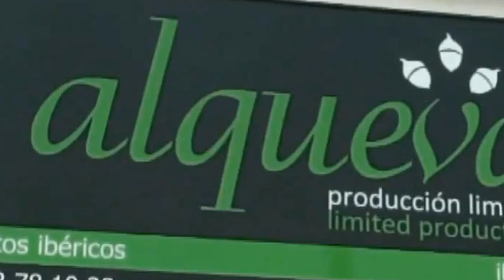Jamones Alqueva San Pedro Alcántara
Estamos en San Pedro C/ Nueva Nº 22-Tf-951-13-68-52-Móbiel-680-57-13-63